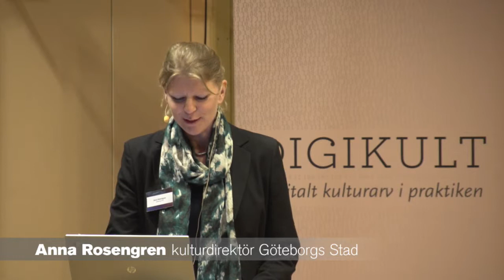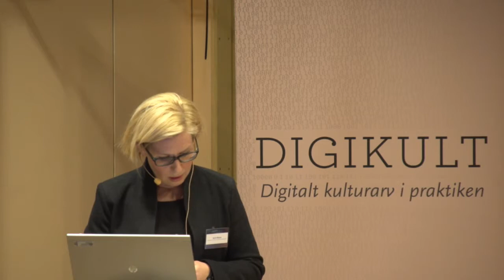Välkomsttal Digikult av Anna Rosengren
Anna Rosengren, kulturdirektör Göteborgs Stad välkomnar på  Digikult 2015.